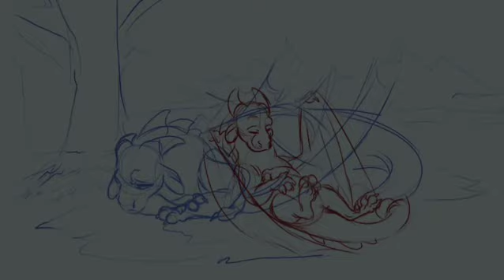This Is Me ||WIP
just kinda had this sittin here so eat up, children :]